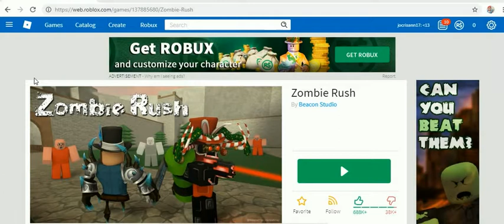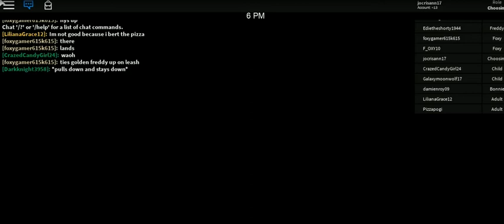MARC ROBLOX GAMES 2019 -42